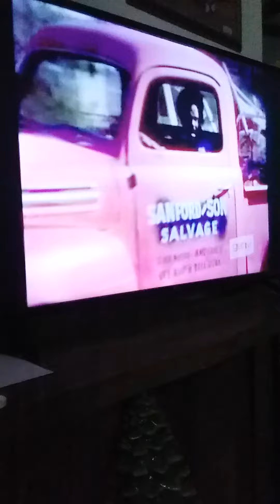Sanford and son theme song